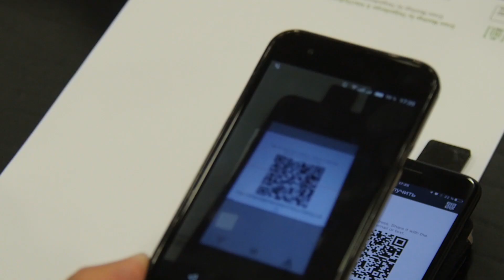PLATINCOIN. Супер секретные встречи в Берлине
Берлин —  столица высоких технологий! Именно здесь с 3 по 7 апреля прошли закрытые встречи топ-лидеров с создателями уникальной криптосистемы PLATICOIN.

До этого момента все довольствовались лишь слухами и догадками о технологическом прорыве PLATINCOIN в криптоиндустрии. Теперь же более 500 топ-лидеров Network Marketing из десятков стран мира первыми узнали о революционном продукте, которому предстоит изменить мир.